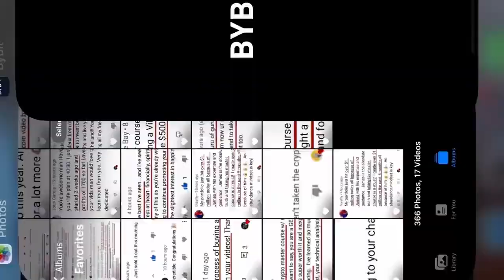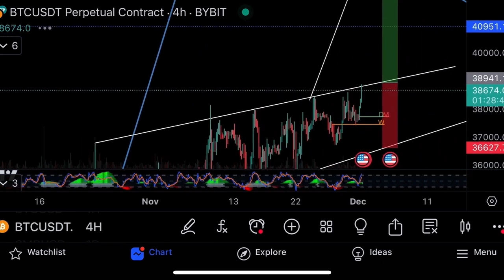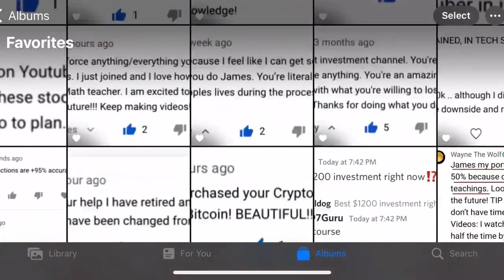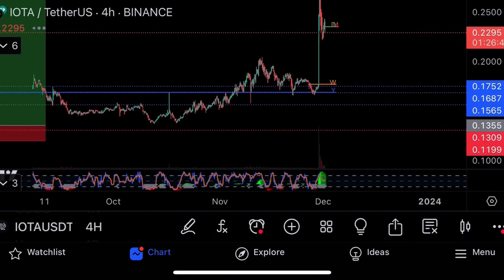Срочно!🚨Памп биткоина прямо сейчас!🚨Технический анализ